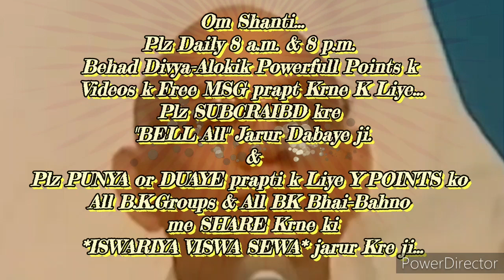घर-ग्रहस्थ में रहते "सभी परिस्थितियों को खुशी में" बदलने की बेहद सहजविधि&अभ्यास.. माननीयBKसूरज भाईजी